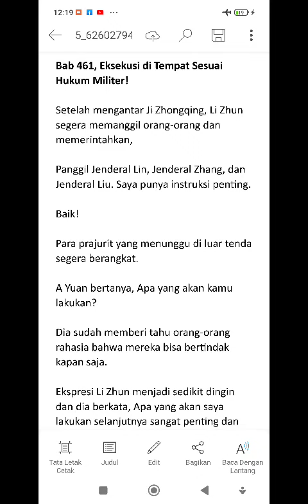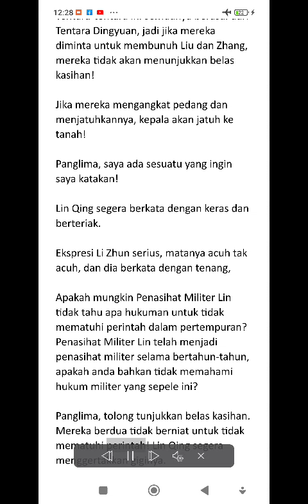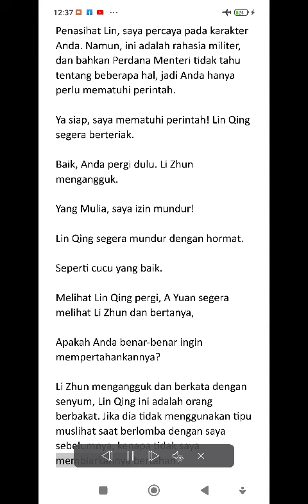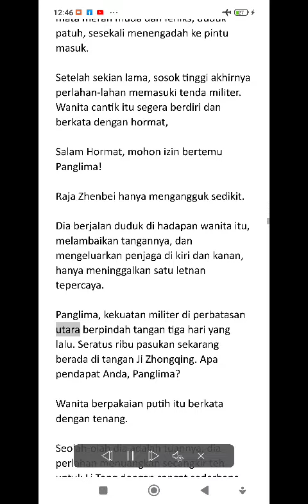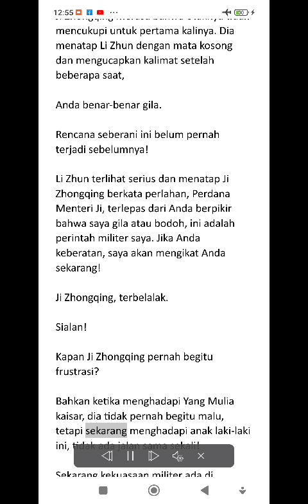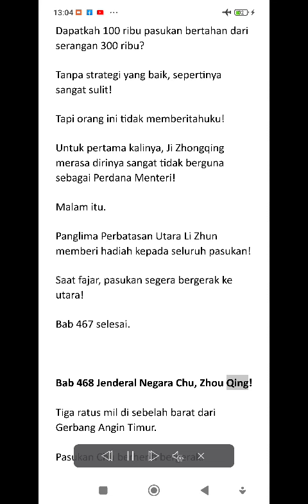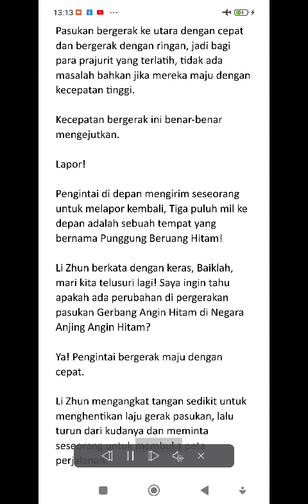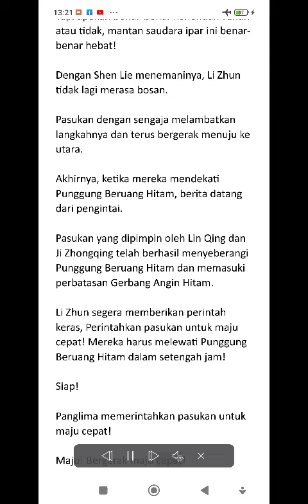461-470 PERJALANAN DIMENSI WAKTU SANG PANGERAN JENIUS